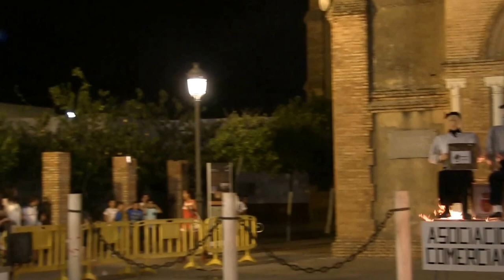BENALUP-CASAS VIEJAS Quema de Juanillos 2016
Festividad celebrada la noche del 23 de junio, noche mágica de víspera de San Juan, que siguiendo el calendario tradicional, simboliza el comienzo del verano. Se queman muñecos alusivos  a la vida del pueblo o personajes de la ciudad o el país, llamados “Juanillos” confeccionados por los vecinos.